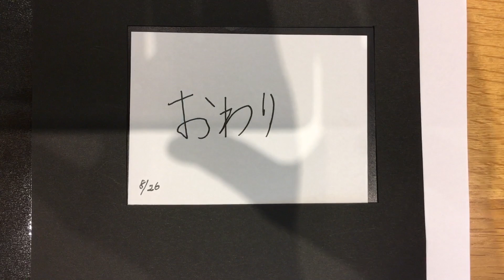シナリオ・サマーアドベンチャー2016「びっくり目玉ばくはつ」 作者：しずか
Apple表参道×シナリオ・センター『シナリオ・サマーアドベンチャー2016』。

『シナリオ・サマーアドベンチャー2016』とは、
小学3年生から5年生を対象に、子どもたちが物語づくりと映像製作を体験するイベントです。

シナリオ・センターにて子どもたちが物語をつくり、午後にはアップルストア表参道にて、
iMOVIEというアプリケーションを使って作った物語を撮影、編集。世界に一つだけの映画を作ります。

2016年8月26日（金）に参加してくれた子たちそれぞれの物語が、アニメーション映画に！
ここ、『シナリオ・センター公式チャンネル』で絶賛プレミア公開中です！